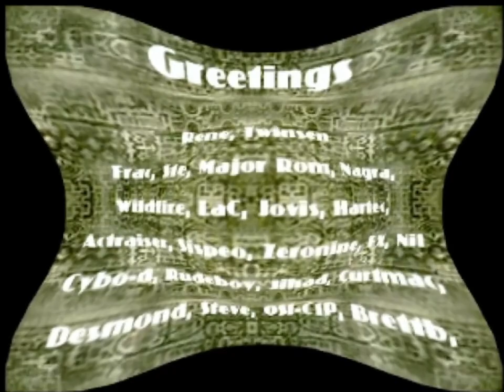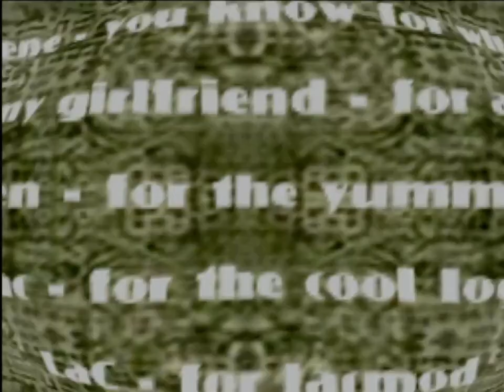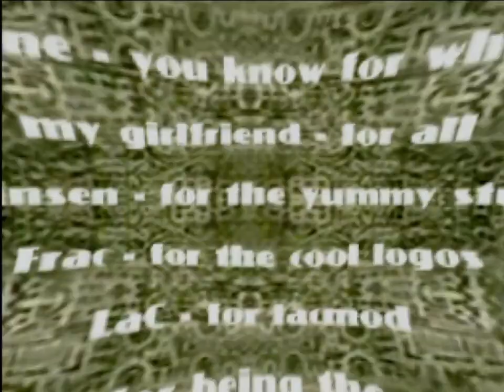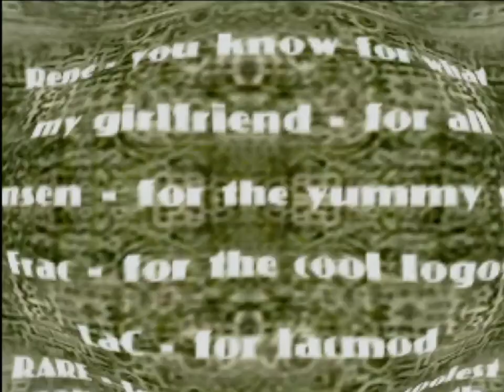POM Baer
POM Baer is a homebrew game for the Nintendo 64 with some cool 3D effects that show The Secret Force's logo in various cool effects.

Recorded on real N64 hardware.

00:00 Blank screen
00:07 Puzzle logo
00:47 TSF relief
01:47 Golden logo letters
04:47 Greetz and thanks
07:13 The end